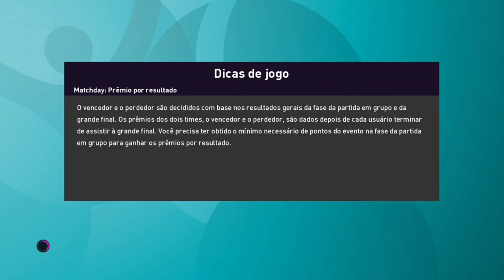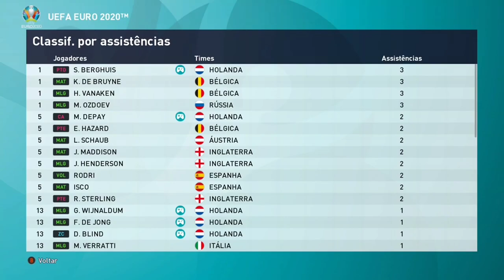HOLANDA X INGLATERRA - FINAL - EUROCOPA 2020 - PES 2020 | EP 07